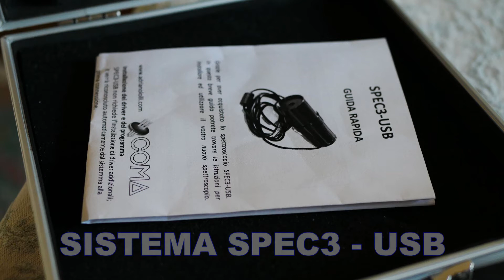1. SPEC3 PRESENTAZIONE PROGETTO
In questo video introduco il nuovo sistema SPEC3 - USB facendo una veloce carrellata dei principali accessori disponibili.
E' uno spettroscopio con reticolo da 600 linee con camera USB autoalimentata che può essere collegata a qualsiasi computer .
Il sistema SPEC3 oltre allo spettroscopio è composto da numerosi accessori già disponibili, e molti altri che via via si aggiungeranno.

Lo spettroscopio è acquistabile direttamente dal produttore sul sito, nella pagina dedicata agli spettroscopi: